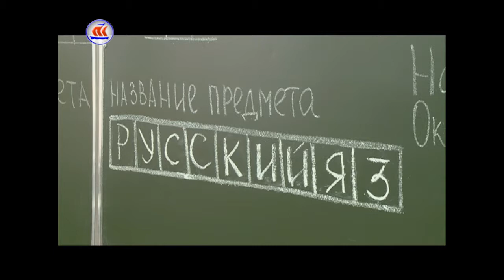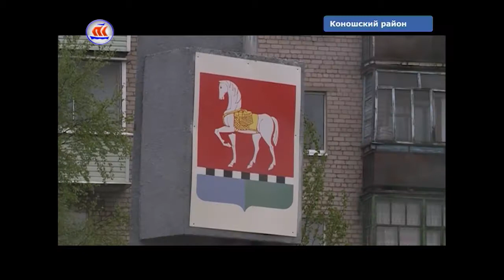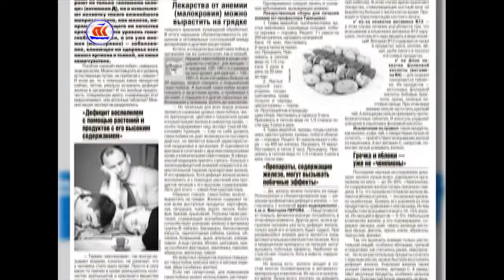22.06.2017 Сейчас в регионе 12:00